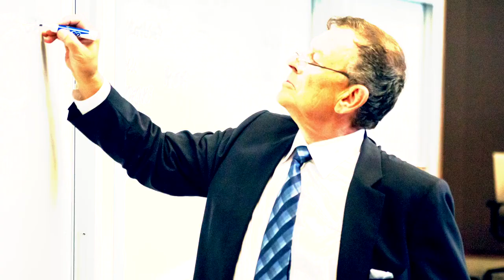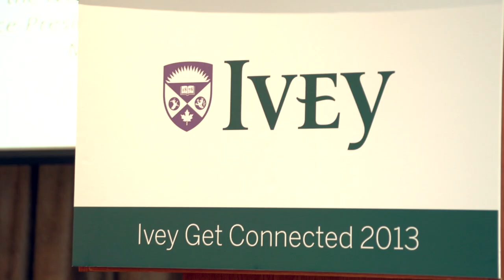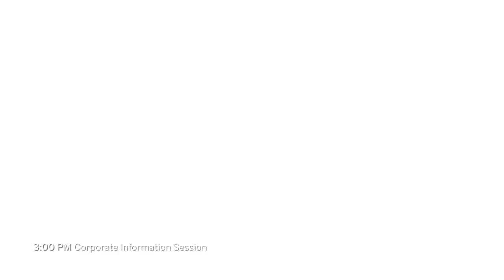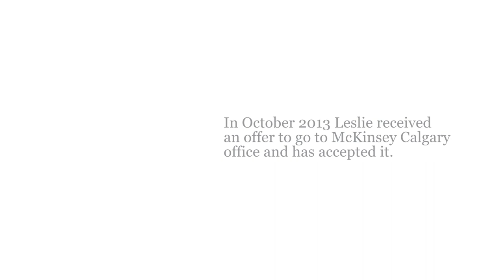Ivey Get Connected - Leslie Shaw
Following alongside Leslie Shaw (Ivey MBA 2014), experience this behind-the-scenes perspective of Ivey Career Management's exclusive, three-day Get Connected event in Toronto. With the support of Ivey Alumni and valued corporate partners, Get Connected provides Ivey MBAs with a unique opportunity to learn from functionally aligned panels and to rehearse interviewing and networking skills, as they discover how the power of being connected can enhance career mobility and business opportunities.